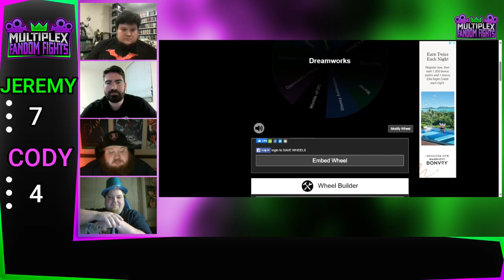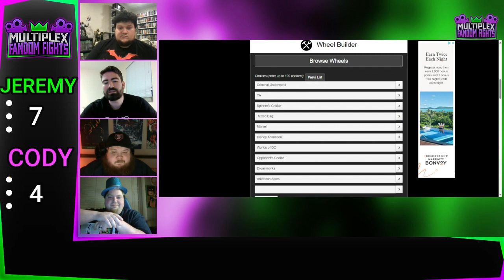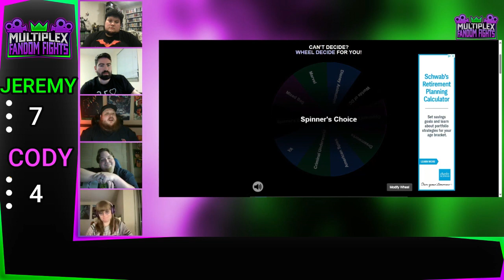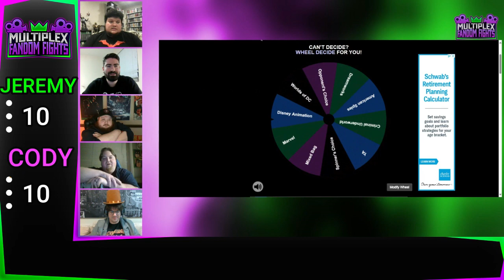Fandom Fights: Jeremy Potters vs Cody Newberry